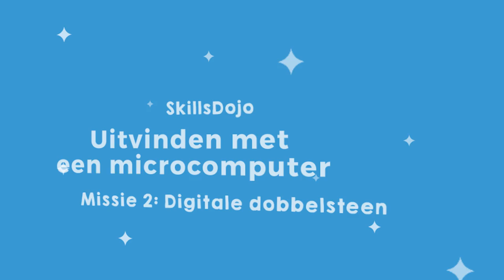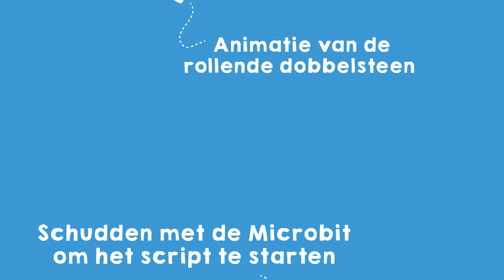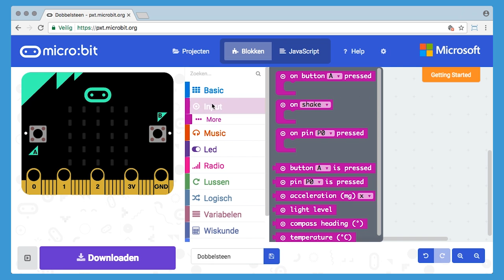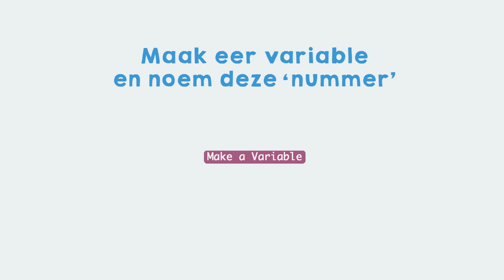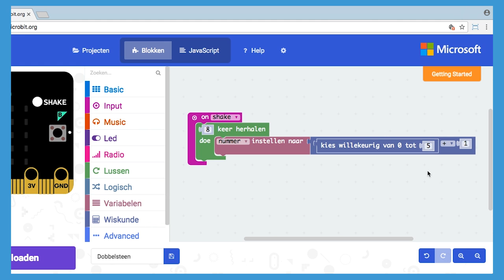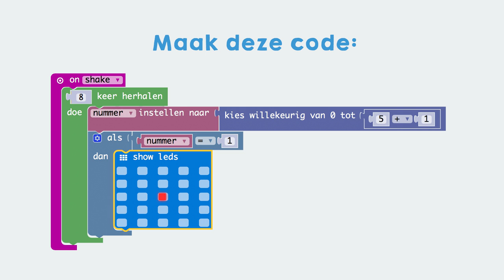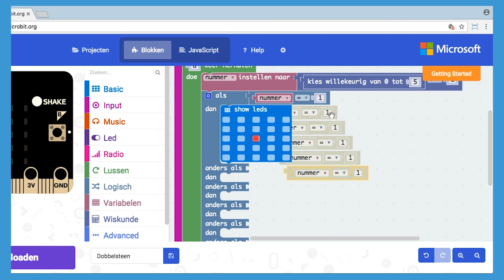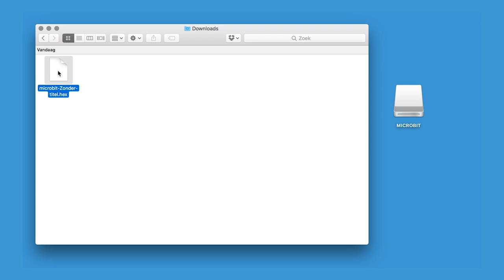Bouw een digitale dobbelsteen (met een MicroBit)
Programmeer een digitale dobbelsteen zodat er nooit meer iemand vals kan spelen bij een bord spelletje.